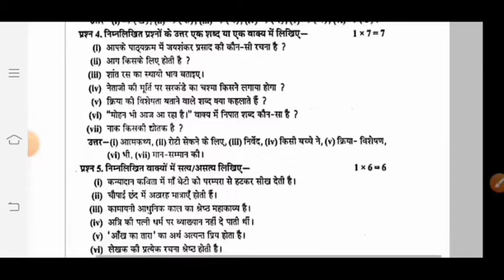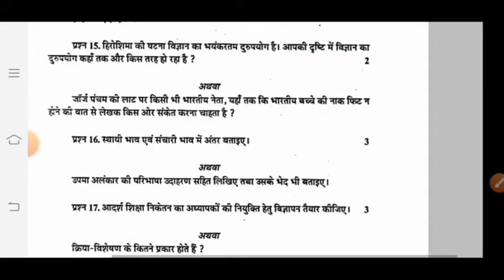कक्षा 10वीं हिंदी वार्षिक पेपर संपूर्ण हल 2022 | Class 10th Hindi annual paper rbse board 2022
10वीं हिंदी विषय पेपर वार्षिक परीक्षा 2022 10वीं हिंदी का पेपर 10 वीं हिंदी पेपर वार्षिक परीक्षा 2022 वार्षिक परीक्षा पेपर कक्षा 10वीं विषय हिंदी 10वीं विषय हिंदी पेपर वार्षिक परीक्षा 2022 वार्षिक परीक्षा 2022 कक्षा 10वीं हिंदी परीक्षा 2022 10वीं हिंदी पेपर वार्षिक परीक्षा 2022 10वीं हिंदी का पेपर वार्षिक परीक्षा 2022 10वीं हिंदी का पेपर वार्षिक परीक्षा 2022 10वीं हिंदी विषय का पेपर 10वीं हिंदी विषय पेपर वार्षिक परीक्षा 2022 10वीं का पेपर 10वीं परीक्षा 10वीं हिंदी पेपर वार्षिक परीक्षा 2022 10वीं हिंदी विषय पेपर वार्षिक परीक्षा 2022 10वीं हिंदी विषय का पेपर 10वीं का पेपर वार्षिक परीक्षा 2022 10वीं हिंदी विषय का पेपर परीक्षा 2022 10वीं हिंदी विषय का पेपर 10वीं हिंदी विषय पेपर 10वीं हिंदी विषय पेपर वार्षिक परीक्षा 2022 10वीं हिंदी का पेपर 10वीं हिंदी का पेपर 10वीं हिंदी का पेपर 10वीं का पेपर 10वीं हिंदी का पेपर वार्षिक परीक्षा 2022 10वीं का पेपर10वीं हिंदी विषय पेपर वार्षिक परीक्षा 2022 10वीं हिंदी विषय का पेपर 10वीं 10वीं हिंदी का पेपर वार्षिक परीक्षा 2022 वार्षिक परीक्षा 2022 10वीं हिंदी का पेपर 10 वीं हिंदी पेपर वार्षिक परीक्षा 2022 वार्षिक परीक्षा 2022 10वीं हिंदी का पेपर 10 वीं हिंदी पेपर वार्षिक परीक्षा 2022 वार्षिक परीक्षा 2022 कक्षा 10 वीं हिंदी पेपर वार्षिक परीक्षा 2022 ,

Mp board

biggerjoyeducation

mp board annual exam time table 2022

Mp board varshik paper 2022 class 10 Hindi

Up board varshik paper 2022 class 10 Hindi

Rbse board varshik paper 2022 class 10 Hindi

class 10th Hindi varshik paper mp board

class 10th Hindi varshik paper up board

class 10th Hindi varshik paper rbse board

kaksha 10th Hindi varshik paper rbse board

class 10th Hindi varshik paper cg board

10th Hindi varshik paper rbse board full paper solution

Rbse exam news today